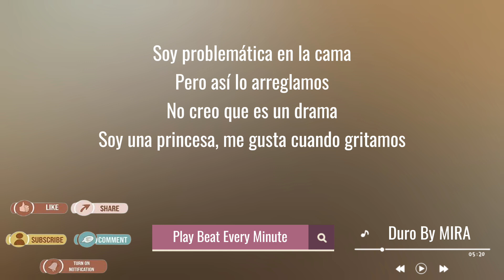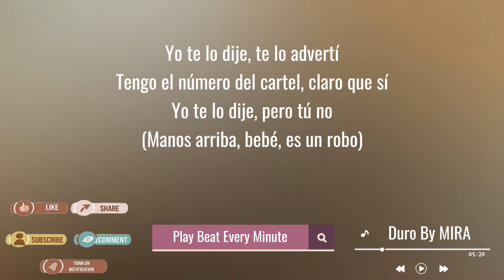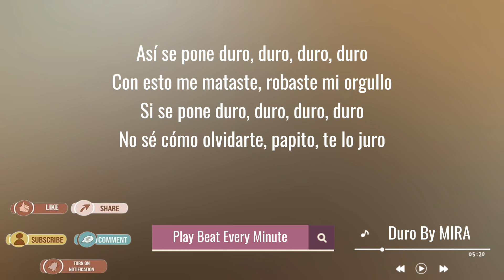Duro - MIRA | Lyric Video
I do not take any ownership of music in this video. Ownership belongs to the respected owner(s).